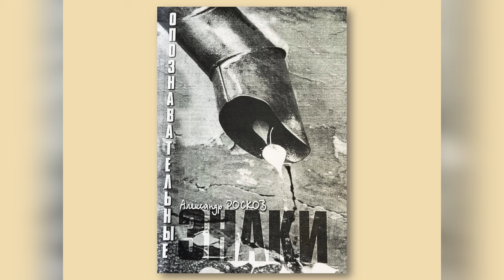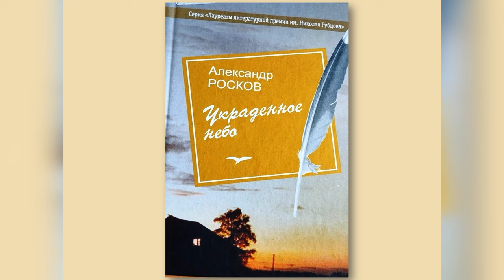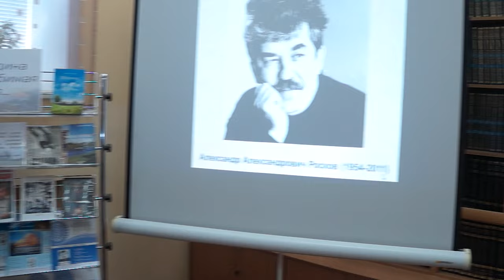«Мои печи топятся и греют»: к 70-летию со дня рождения А. А. Роскова (1954–2011)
26 июня 2024 г. в Центральной городской библиотеке им. М. В. Ломоносова прошел литературно-музыкальный вечер, посвященный юбилейной дате со дня рождения талантливого писателя Александра Роскова, который в 2011 году на Славянском литературном фестивале «Золотой Витязь» был награжден почетным «Золотым дипломом» как «Лучший поэт современной России».

В вечере приняли участие близкие, друзья, коллеги и просто почитатели творчества Александра Роскова. На встрече присутствовала и вдова поэта - Людмила Сидорина-Роскова.